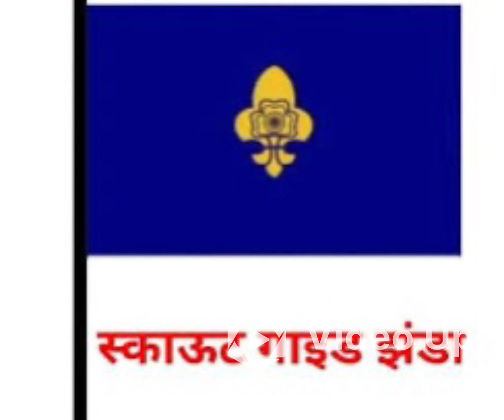Bharat Scout Guide Flag Song ( Perfect time duration - 45 seconds)🫡🫡 by M. V. Soundari HWB(G).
The Bharat Scout Guide Flag Song should be of the duration of 45 seconds. The other videos song lengths exceed the officially stipulated time of the song. This video has been made with an intention to make the Scouts and guides learn the proper pace and rhythm so as to adhere to the correct duration of the Flag Song.🫡🫡 Here the BS&G Flag Song  is sung by M. V. SOUNDARI. HWB (G).